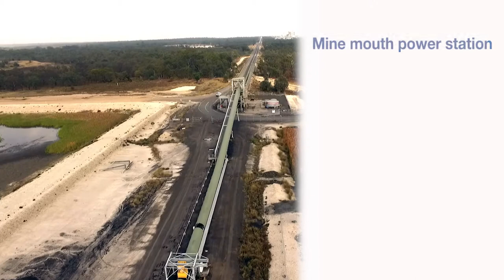Kogan Creek Power Station flyover video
Get a bird's eye view of CS Energy's 750 megawatt Kogan Creek Power Station on the Western Downs in Queensland. Commissioned in 2007, the power station features the largest single turbine and generator unit in Australia.